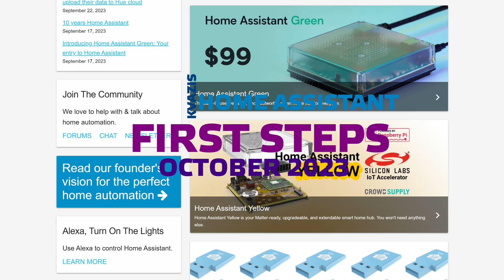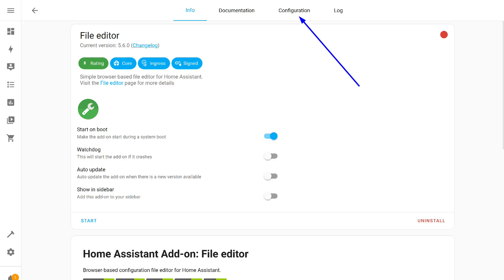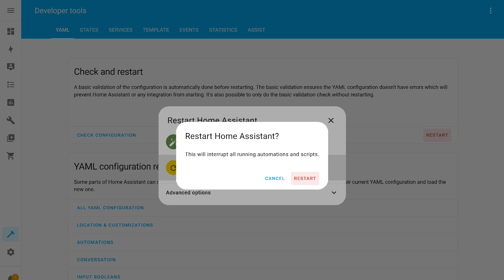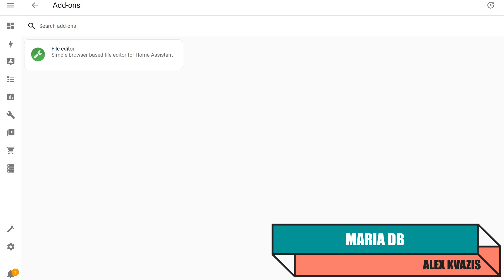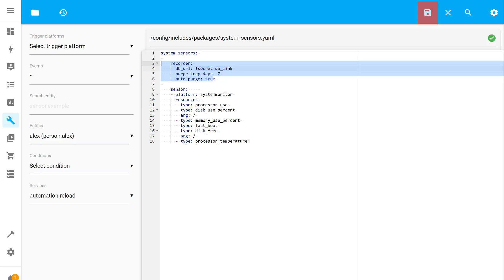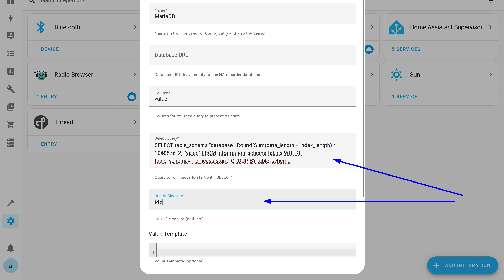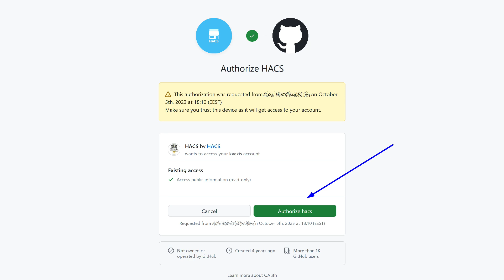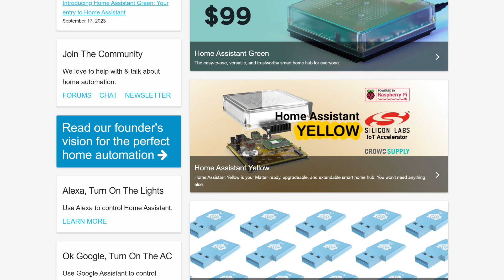Home Assistant - первые настройки, File Editor, Maria DB, HACS - октябрь 2023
В продолжение недавнего обновления урока по установке Supervised Home Assistant на Raspberry Pi 4B - рассказываю о первоначальных настройках, которые я делаю на новом сервере и установке нескольких дополнений и магазина интеграций HACS. Это видео актуально для любой установки Supervised Home Assistant и Home Assistant OS.

00:00 - Вступление
01:01 - Первый запуск
02:09 - File Editor
03:35 - Первые настройки
07:35 - MariaDB
11:58 - HACS
15:22 - Вывод